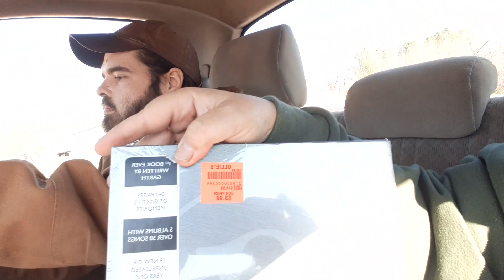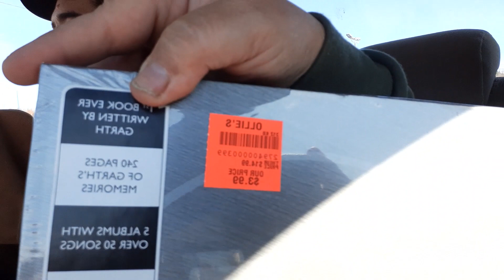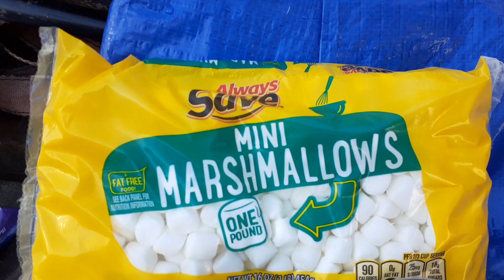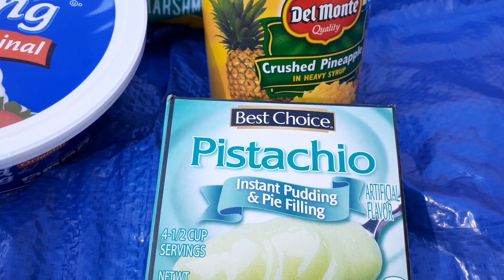Vlogmas 12 3 20 Town 3 times today!